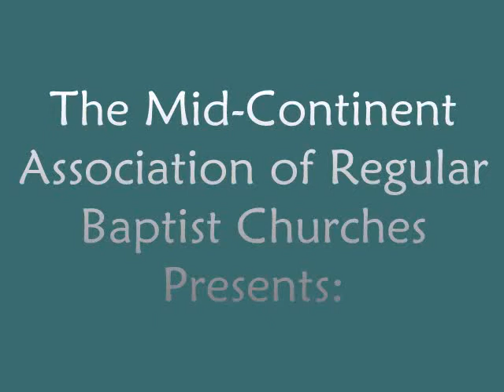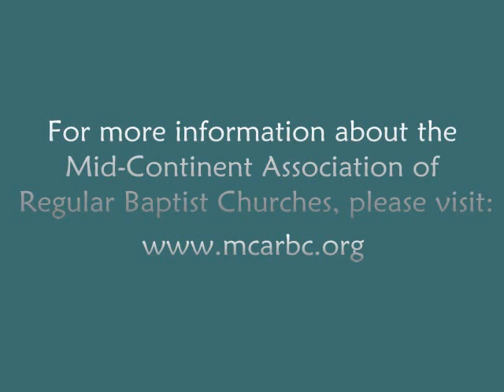The Book - Welcoming the Word